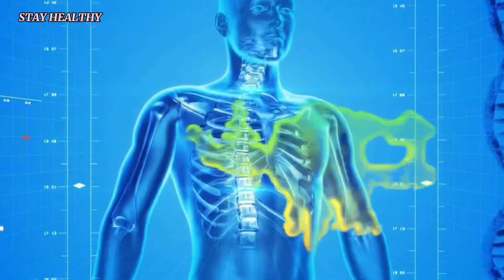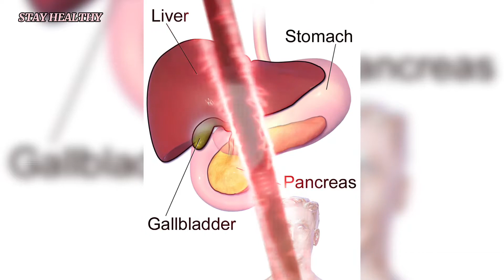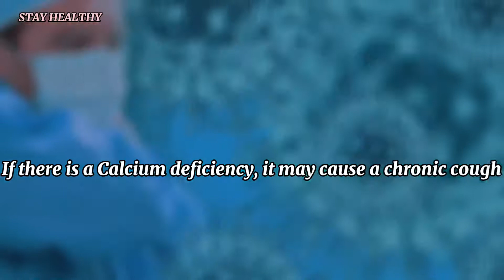THE SYMPTOMS OF VITAMIN AND MINERAL DEFICIENCY. VITAMIN B12 DEFICIENCY SYMPTOMS,VITAMIN D SYMPTOMS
Sometimes we are deprived of very important vitamins and minerals that cause many diseases. So why?
Primarily due to problems with our digestive system. For example, with less bile secretion from the gallbladder, vitamins A, D, E, and K cannot be adequately absorbed.
Second, we eat foods that are out of season, contain hormones and chemicals, and have low nutritional value.
Third, a refined, processed, carbohydrate-heavy diet.
In this video, we want to inform you and increase your awareness. You should consult your doctor for diagnosis and treatment. Your doctor will apply the most appropriate treatment plan for you.
So we can reach more people and continue to produce new content.nosebleed toothbleeding yelloweyes vitamin d#vitamin c#vitamin a yellow skin#coughing
Please consult a medical doctor to seek treatment for any illnesses or medical concerns you may have.
Stay Healthy
iron deficiency#calcium deficiency#vitaminC#anemia#vitamin A#zinc#omega3#omega6#b2#b3#gallbladder#liver#kolesterol#